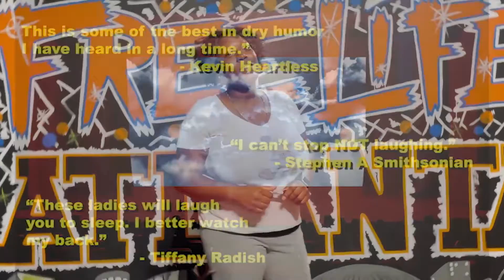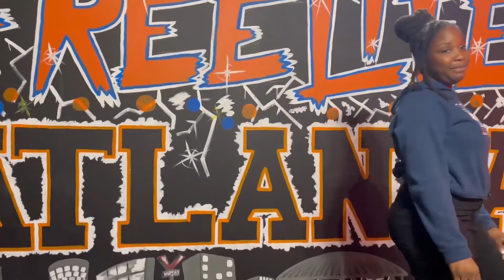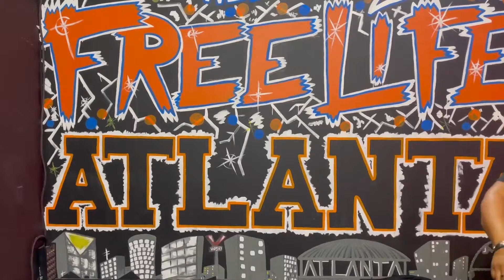Do You Female Series (Day 2) Ramona & Love Jones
Pastors Ramona and Love Jones
Free Life Church
The Free Life Experience

Thank you for your gift!

mailing: 950 Eagles Landing Pkwy
Suite 497